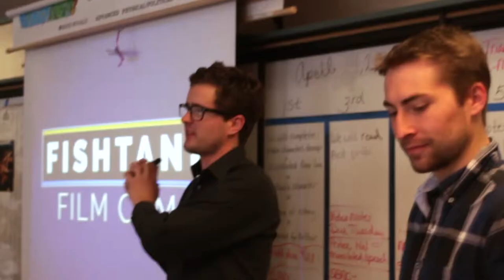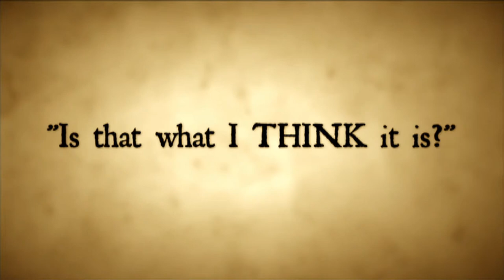Dartmouth Saturday School - Promotional Trailer #2